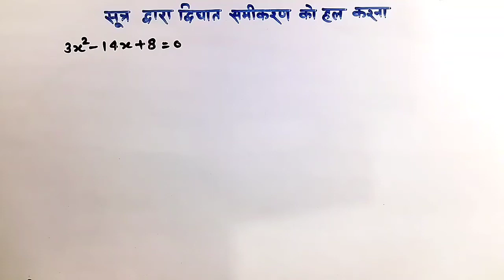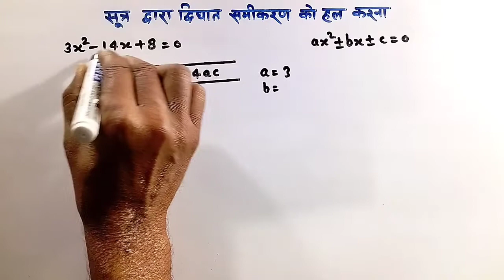सूत्र द्वारा द्विघात समीकरण हल करना/Solving Quadratic Equations by Formula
इस वीडियो में आप सूत्र की सहायता से द्विघात समीकरण को हल करना सीखेंगे। इस सूत्र को श्रीधराचार्य का सूत्र कहा जाता है।
In this video you will learn to solve quadratic equation with the help of formula. This formula is called as Sridharacharya's formula.